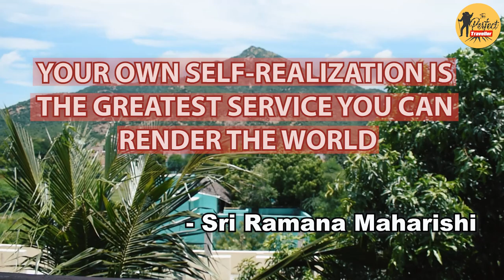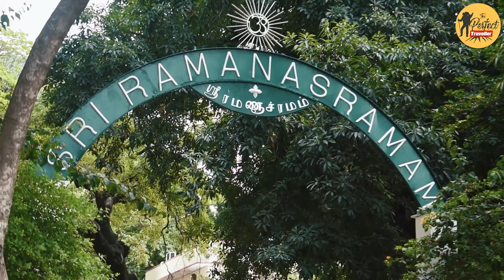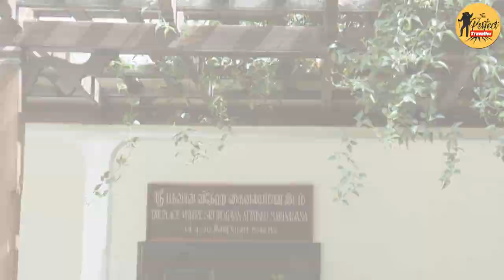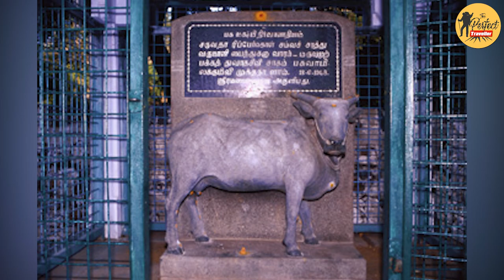Sri Ramana Maharshi Ashram Tiruvannamalai 2021|| Sri Ramanaashram || Complete Tour || Who am I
Sri Ramana Maharishi Ashram || Sri Ramanasramam Complete Tour with English Subtitle

"Your own Self-realization is the greatest service you can render the world"

In this video, we are going to see the Full Tour of Sri Ramana Maharishi "Ramanasramam"
Sri Ramana Ashram, also known as Sri Ramanasramam, is the ashram that was home to modern sage and Advaita Vedanta master Ramana Maharshi from 1922 until his death in 1950. It is situated at the foot of the Arunachala hill, to the west of Tiruvannamalai, Tamil Nadu, where thousands of seekers flocked to be in his presence. His samadhi shrine continues to attract devotees from all over the world

Daily Schedule
06:45am:  Milk Offering/breakfast
08:00am:  Vedaparayana
10:00am:  Morning Puja
11:30am:  Lunch
04:00pm:  Tea
04:00pm:  Group Reading (Tamil)
04:30pm:  Group Reading (English)
05:00pm:  Vedaparayana
06:15pm:  Evening Puja
06:30pm:  Tamil Parayana
07:30pm:  Evening Meal
09:00pm:  Samadhi Hall Closes
Timestamp:
00:00 Intro
01:09 Entrance of Sri Ramanasramam
02:40 Illupai Tree & Food offering area
03:19 Ramanasramam Book Store
03:55 Matrubhuteswara Temple
05:21 Bhagavan Mahanirvana Room
06:54 Bhagavan Samadhi / New Hall
08:18 Bhagavan Old Hall / Meditation Hall
09:53 The Dining Hall
10:33 Guest Rooms
11:41 Gosala
12:21 Garden area
13:07 WHO AM I
15:14 Special Events
15:57 The End

Need all Your Love and Support